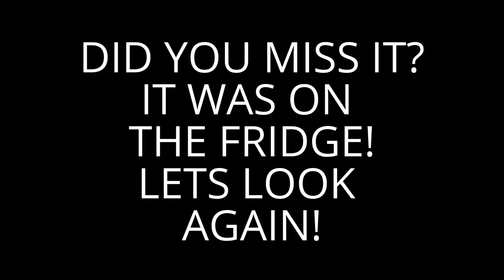I PROMISE IT'S ABOUT THE CAT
I PROMISE IT'S ABOUT THE CAT! BUT DID YOU SEE THOSE TITTIES?